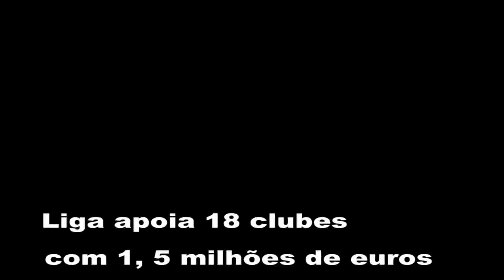Fernando Gomes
Liga de Clubes comparticipa obras nos estádios de 18 clubes, num total de 1,5 milhões de euros